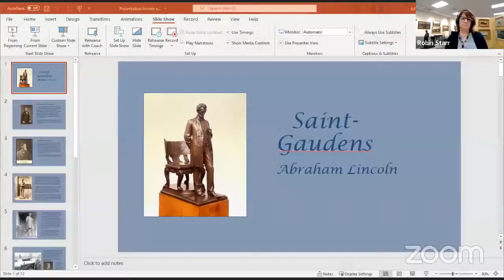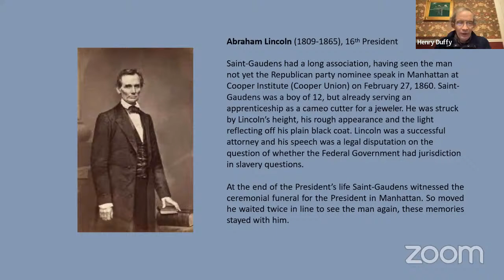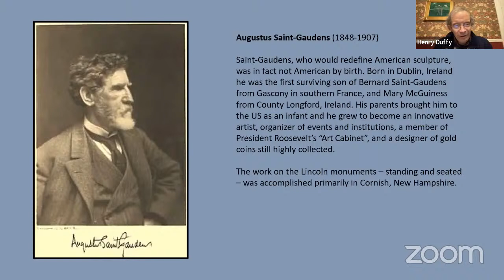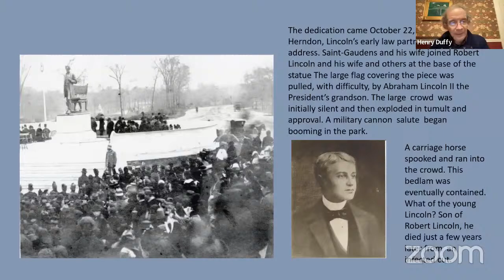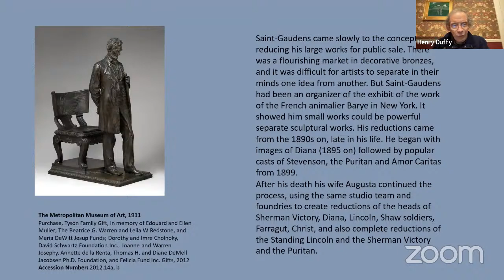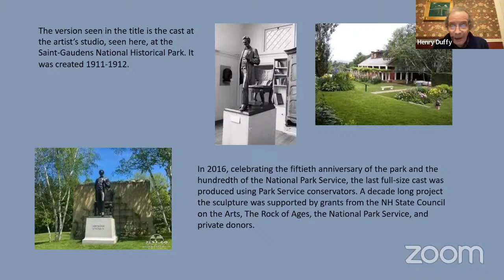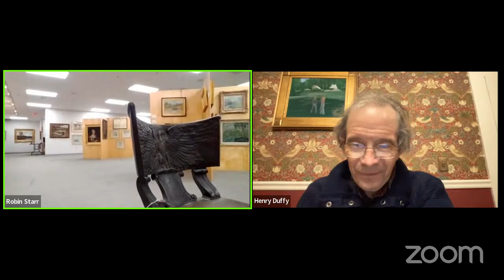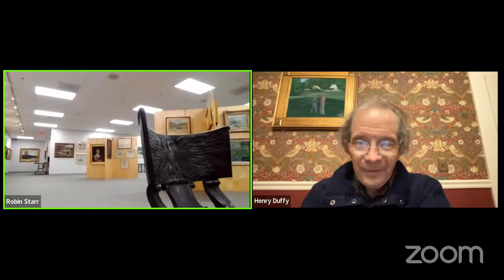Saint-Gaudens' Iconic Portrait of President Abraham Lincoln: Man and Legend